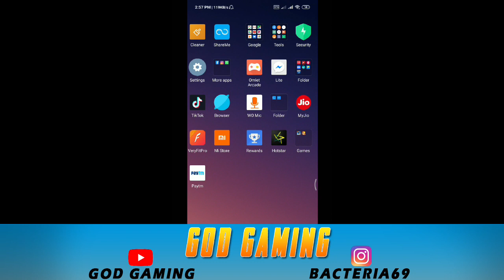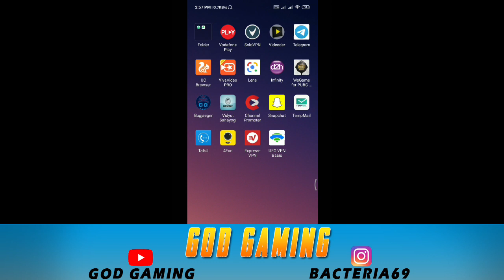PUBG NEW VPN TRICK , 21JULY, GET M416 GUN SKIN AND OP OUTFIT FREE 100% ,GET FREE RP PONTS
!SO,HEY GUYS PURI VIDEO DEKNA AND PLEASE SKIP MAT  KARANA PLEASE GUYS AGAR APP SKIP KAROGE TOH SHAYD AP SKIN NEHI LE PAO TOH APKO PEHELE HI BATA DO GUYS PURI VIDEO DEKNA !

AND AGAR APP KA VPN KAAM NEHI KAR RAHA HAI TOH GUYS COMMENT MEIN BATA DENA MEIN ZARUR APKO HELP KARUNGA GUYS .!!!

MUJHE INSTAGRAM PE FOLLOW KARLENA Q KI KONSI TOPIC MEIN VIDEO ANE WALI HAI MEIIN INSTAGRAM PE BATA DETA HU "